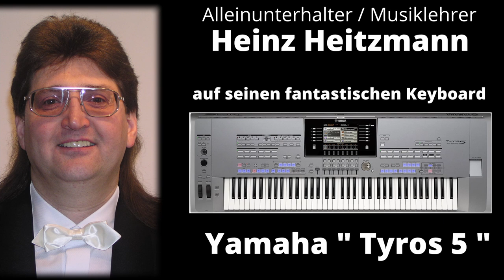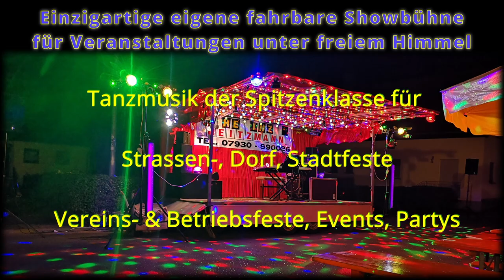Heinz Heitzmann plays Live on Tyros 5 - Bad'ner Lied (Volksweise)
Home-Studio-Aufzeichung vom August 2021, aufgenommen mit dem Yamaha Tyros 5 Keyboard, gespielt und gesungen von Alleinunterhalter / Entertainer Heinz Heitzmann aus Tauber-Franken.

Für Nörgler, Kritiker und Besserwisser:
Meine Musikvideos dienen nur dem Zweck zu demonstrieren was man mit spielerischem Können und technischem Verständnis aus dem Yamaha Keyboard Tyros 5 an Klängen und Effekten herausholen kann. Der Gesang ist dabei nur eine Beigabe um Möglichkeiten der Stimmdopplung durch Overdub oder Einsatz des eingebauten Vocalist-Effekts zu demonstrieren.
Da im Overdub-Verfahren die neue Aufnahme auf die vorhandene Spur geschrieben wird, hat man jeweils nur einen Versuch, da man sonst das komplette Lied noch einmal Spur für Spur aufnehmen müsste und diese Zeit bezahlt mir niemand.
Verzeiht mir deshalb den ein oder anderen "Versinger" oder Echo-Effekt, der bei der Dopplung aufgetreten ist, denn selbst Professionelle Sänger (und dazu zähle ich mich keinesfalls) können nicht auf Anhieb beim ersten Versuch mehrere Stimmen im gleichen Timing einsingen.
Nicht umsonst gibt es professionelle Tonstudios die solche Fehler geschickt und mit viel Technik gegen ordentlichen Einwurf bunter Scheine kaschieren.

Mein besonderer Dank geht an:
Die Foto-/Videokünstler von Pexels.com die auf dieser Plattform eine Unzahl professionell bearbeiteter Fotos/Videos zur Verfügung stellen die ich zur Bereicherung meiner Musikvideos nutzen darf. Namen der Künstler dürfen bei Interesse gerne bei mir angefragt werden.

Empfehlen möchte ich noch:
Mein Abenteuer-Kinderbuch "Abenteuer auf der Grimselalm - Julia und Bello" das es exclusiv nur bei Amazon unter ISBN-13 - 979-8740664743 als Buch und eBook zu kaufen gibt. Auf der letzten Buchseite kann man kostenlos man den Link zum gleichnamigen Video-Hörspiel anfordern, das ansonsten nicht käuflich zu erwerben ist.
Meine Schulungsangebote zur Bedienung von Yamaha-Keyboards (PSR, Tyros, Genos, etc.).
Meine Website mit zahlreichen Informationen zum Auftritt als Alleinunterhalter / Entertainer, auch mit einzigartiger, fahrbarer Showbühne für Veranstaltungen aller Art unter freiem Himmel (Open Air).